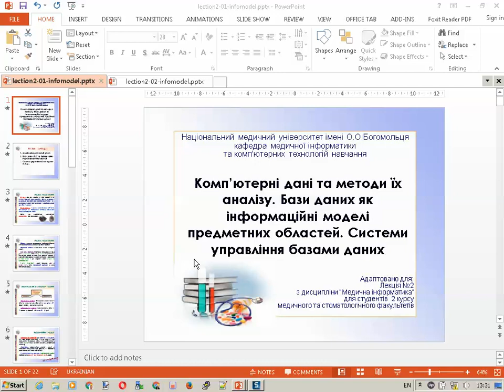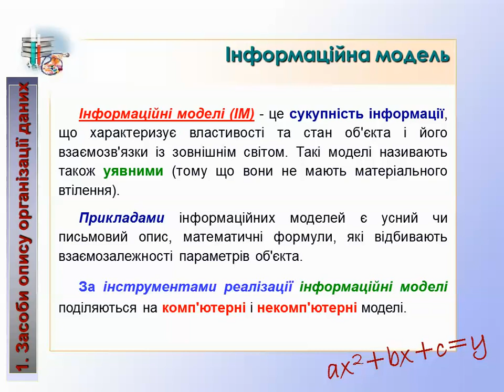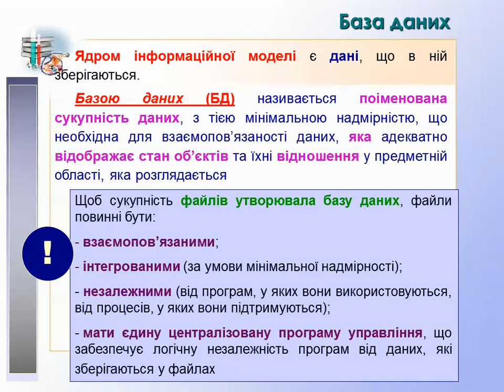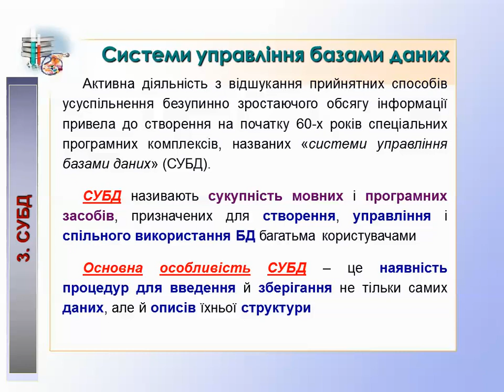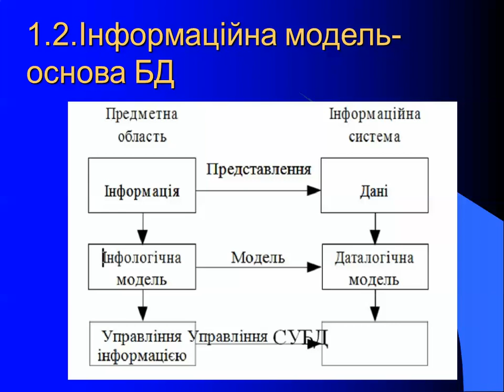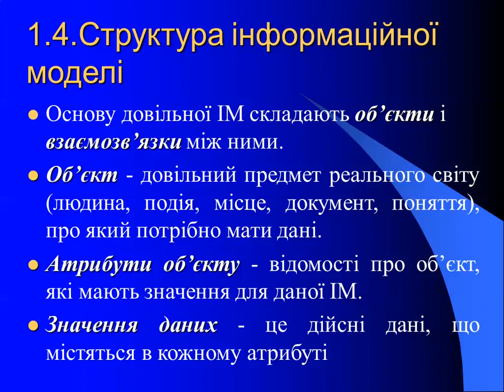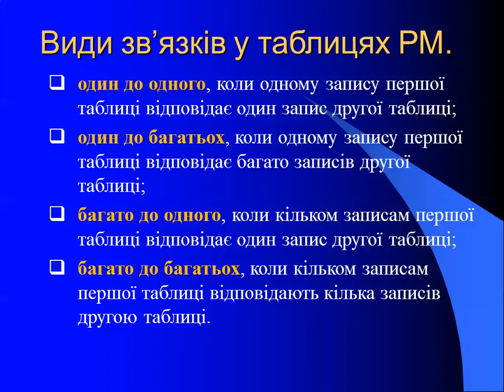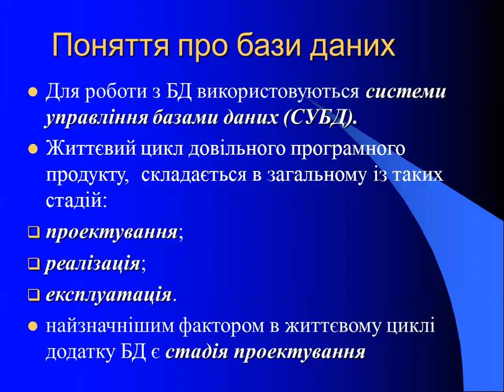Бази даних як інформаційні моделі предметних областей. Системи управління базами даних (2017)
Лекція на тему "Бази даних як інформаційні моделі предметних областей. Системи управління базами даних" з курсу  Медична Інформатика для студентів 2-го курсу медичного факультету (2 потік)  Прочитана 22 вересня 2017р.